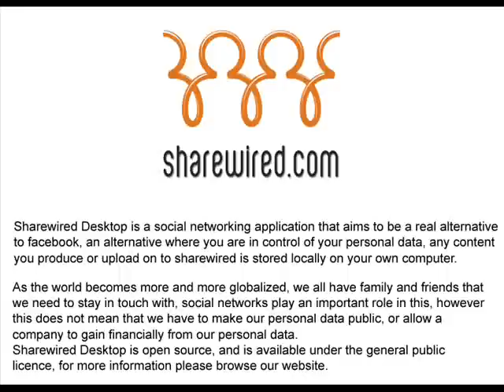Ustad Madadi - Classic Afghan Songs Meena Jan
This song has been uploaded  as a special dedication to Meena jan, this is what i listen too, every minute of every day, it helps with the healing.

Do discuss this video, but please - no rude comments or offensive language!
Tired of all the privacy issues with Facebook, Join the future of social networking at sharewird.com, ( An Open Source Alternative To Fcaebook)
Sharewired.com
Munapp.com